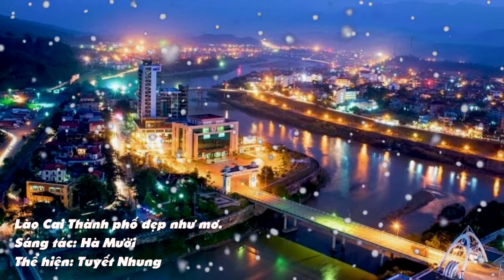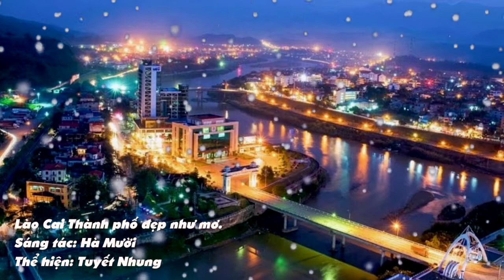Lào Cai Thành phố đẹp như mơ-Bài hát mới nhất hiện nay về Thành Phố Lào Cai-Nghe là muốn về quê.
Bản quyền thuộc Vlog Đời sống (Donot Reup)